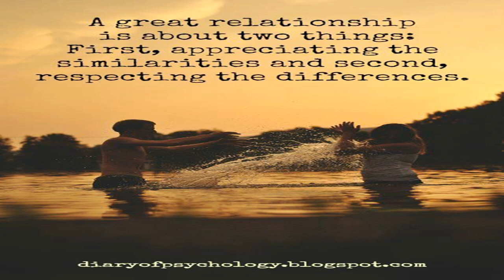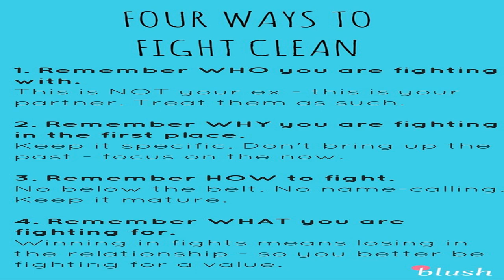10 ways to keep the peace in your relationship by News Chanel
10 ways to keep the peace in your relationship
by Lucy Moore 15 September 2017 Make sure you are ok first We all have things we need to do to look after our own health and wellbeing if thats going to the gym after work, going to bed early to read a book or write in your diary try to keep this up so youre taking care of your needs first. Then you will feel equipped enough to help your partner. Give your partner the benefit of the doubt Offer your partner your undivided attention at some point in the day Listen to them, dont feel the pressure ...